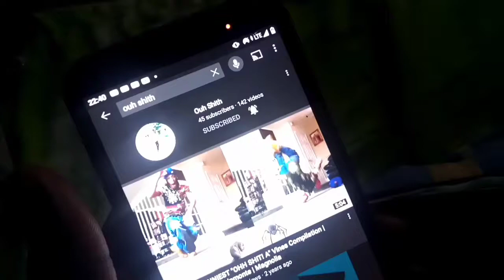COMO FAZER BOLO DE ARROZ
Subscrever agora

subscrever no canal para completar a meta deste ano | 100 inscritos.

Deus abençoe no canal i você também